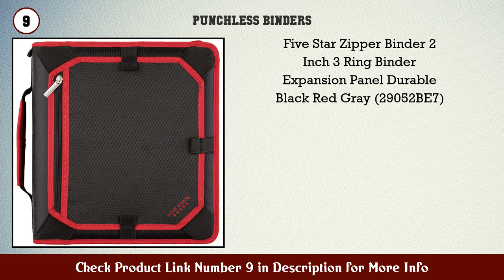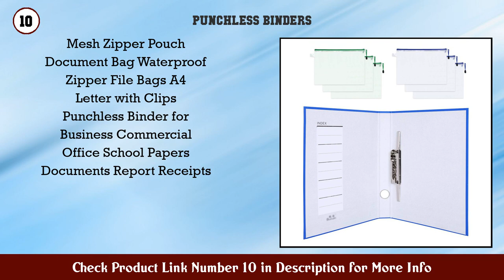Top 10 Punchless Binders to buy in USA 2021 | Price & Review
Best Punchless Binders to buy in U.S.A

Find the links below to buy these products:

1. Filexec Products Clamp Binder Removable Spine Labe...

2. Leather Portfolio for Men and Women Multi Pocket Z...

3. CRANBURY Clip Folder Ringless Binder â€ (Black) Pu...

4. Cypress Lane Punchless Binder with Spring Action C...

5. ACCO Presstex Grip Punchless Binder with Spring Ac...

6. Roaring Spring Thesis Springback Leatherette Binde...

7. Single Strong Clips File Folder Punchless Binder O...

8. XGiGiX Punchless Binder Recycled Plastic Clipboard...

9. Five Star Zipper Binder 2 Inch 3 Ring Binder Expan...

10. Mesh Zipper Pouch Document Bag Waterproof Zipper F...

11. Five Star Zipper Binder 2 Inch 3 Ring Binder Expan...

12. Presstex Grip Punchless Binder with Spring Action...

13. CRANBURY Ringless Binder Removable Binder â€ (Blac...

14. Bonarty 24x Love Heart Binder Clip Office Statione...

15. Binder Sheet Protector Kakbpe Clear Non Glare Shee...

Content of this Video:
10 best products to buy Punchless Binders U.S.A

Top rated Punchless Binders in U.S.A